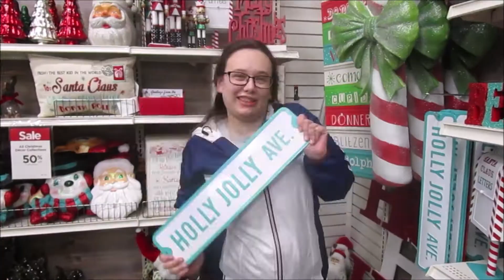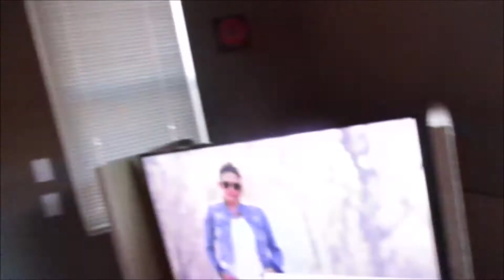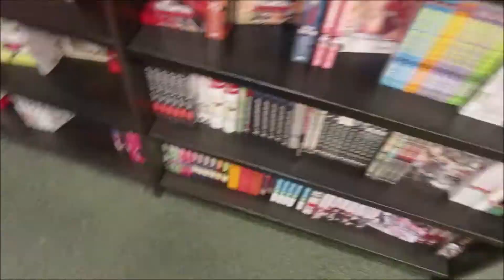🎁DIL Holiday Edition 12.5.18 day 1988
YOUNOW: similarsimib

*The cameras we use :Canon powershot Elph150 IS